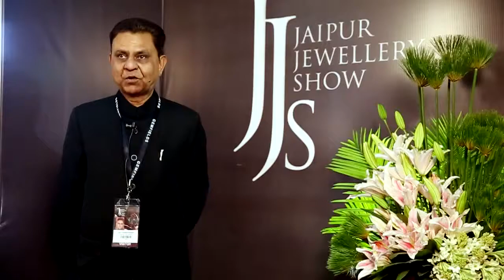Jaipur jewelry show 2017 - Shri Lalit K Pawar Ji, Vice Chancellor, Rajasthan ILD Skill University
Shri Lalit K  Pawar Ji, Vice Chancellor, Rajasthan ILD Skill University at Jaipur jewelry show 2017